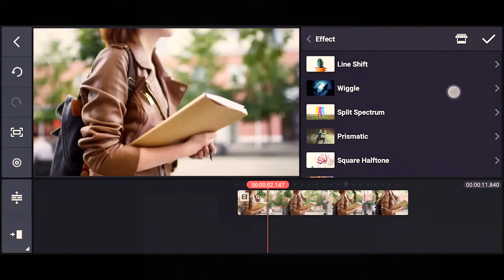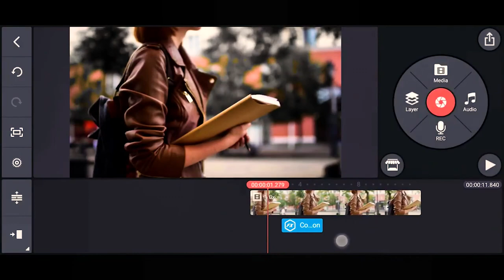Dark Moody look in Kinemaster under 1.30 Minute..Kinemaster pro editing. Kinemaster color grading.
Kinemaster video editing in vesion 5.0
Tutorial video.
How to color grade video in kinemaster.
Simple steps.

Keywords..

kinemaster tutorial,
kinemaster video,
kinemaster pro,
kinemaster edit,
kinemaster effect,
kinemaster animation,
kinemaster video editing b roll,
kinemaster editing,
kinemaster cinematic effect